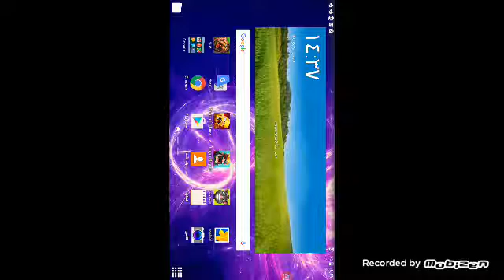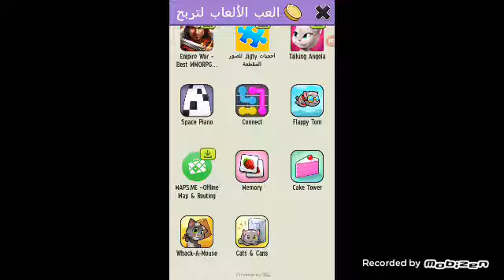طرقة جلب مصاري في لعبة صديقي توم المتكلم